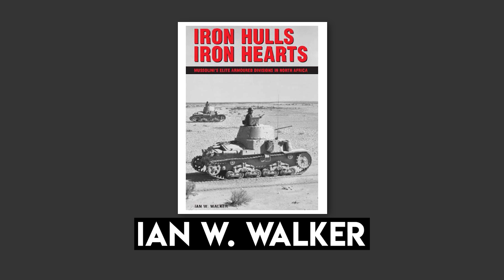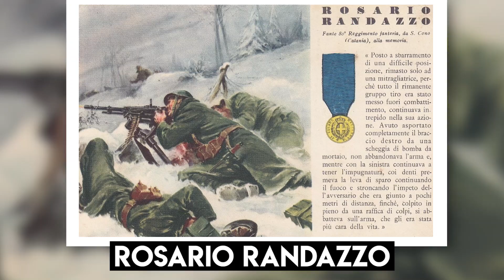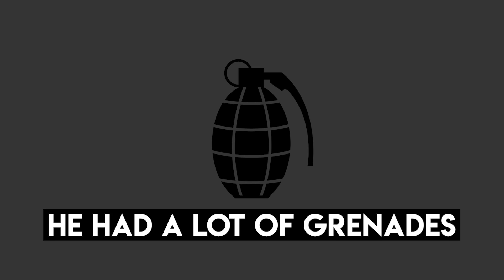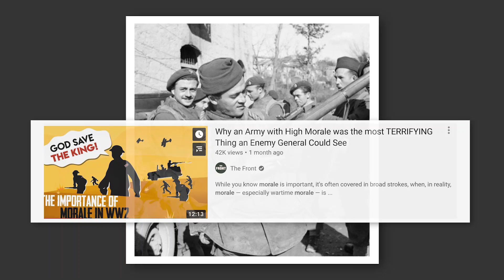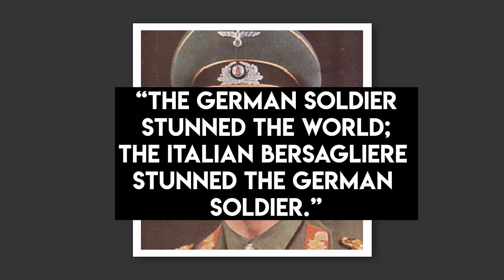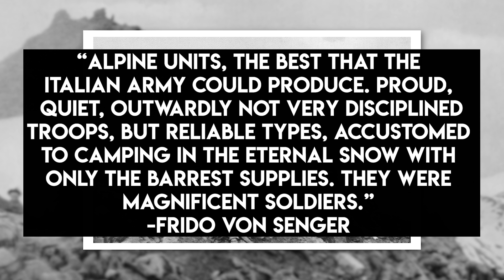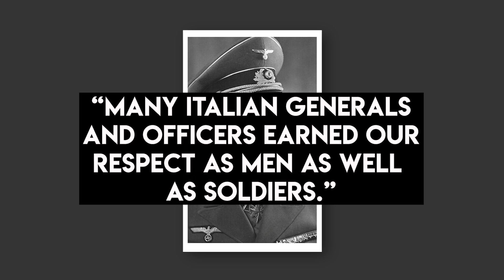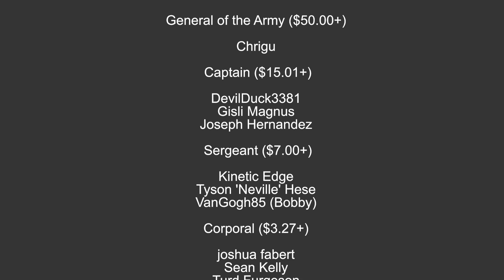Common Myths about the Italian Army most Casual Historians Believe [WW2]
The Italians (along with the French) are the butt of pretty much every joke. This has left a lot of people with a distorted view of what the Italians were ACTUALLY like in WW2. In this episode of The Front, we are going to clear that up.

🎬Video Credits:
Narrator - Cam
Editors - Steve
Writer - Nick
Researcher - Daniel

Chapters

0:00 Introduction
0:55 Cowardice and low morale of Italian Soldiers in World War 2
4:54 Poor soldiers of Italy during World War 2
7:52 Poor leadership of the Italian Army during World War 2
9:31 Conclusion